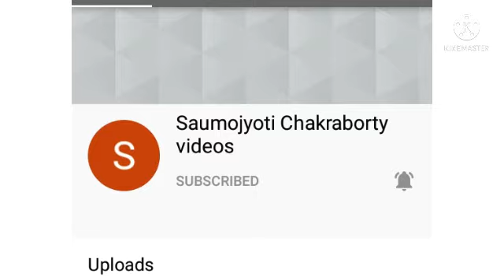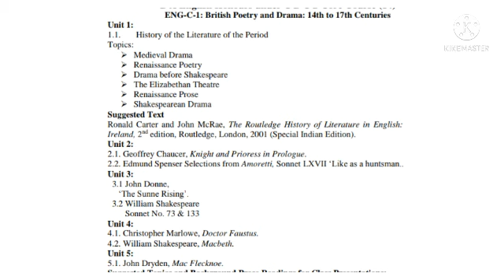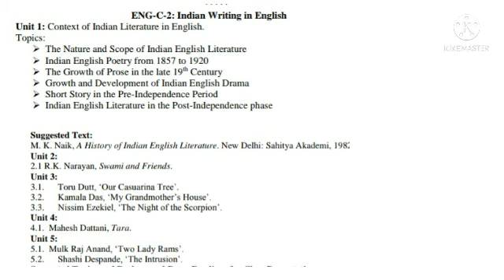Tdc (Cbcs) First (1st) Semester English Honours Syllabus, Marking Pattern, Examination Structure